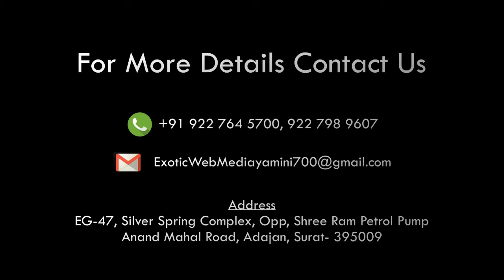Press conference shree VijayBhai Rupani at kamlam 30 March 19